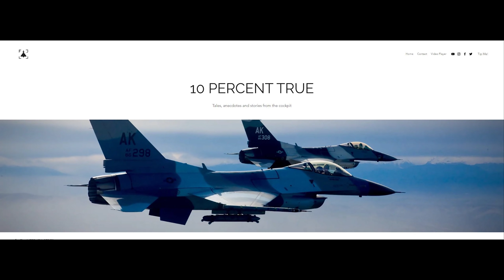TACIT BLUE BSAX - Denny Jarvi (Part 2)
TACIT BLUE programme director, Denny Jarvi, reflects on the time he spent working on the top secret programme.

10PCT #24: Dennis Jarvi, Part 2.

00:00:00 Introduction
00:01:46 By-Name Request into TACIT BLUE
00:04:31 Entering the Black World
00:06:53 TACIT BLUE Origins
00:15:11 Compartmentalisation
00:18:39 TACIT BLUE Challenges
00:20:51 Radar Cross Section
00:22:30 Initial Impressions
00:24:37 Who operated TACIT BLUE?
00:27:08 Executive Sponsors
00:30:35 Visual Spectrum Challenges
00:34:03 LPI Radar and Ground Target
00:38:25 IR Signature Control
00:40:24 Acoustic Signature
00:42:17 Key Challenges
00:46:03 Follow On Plans
00:46:45 Cancellation of TACIT BLUE
00:52:09 TACIT BLUE Cover Story
00:56:28 Final Reflections
01:03:17 AMAs